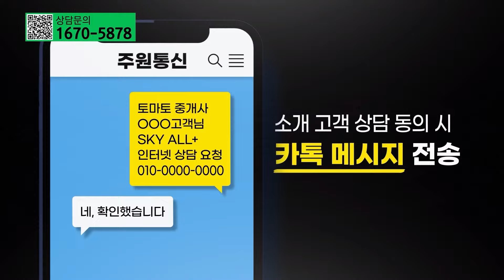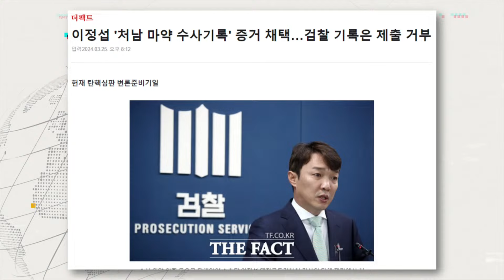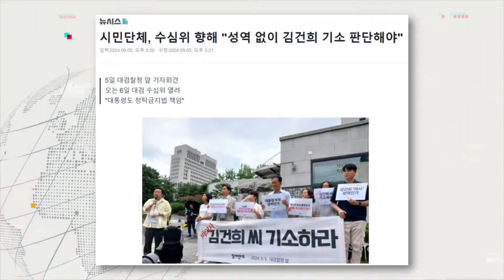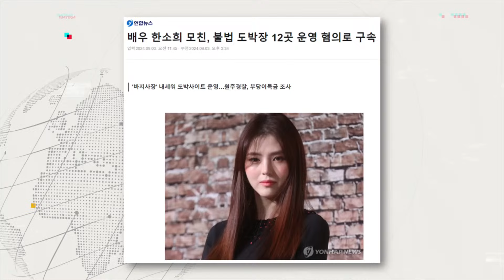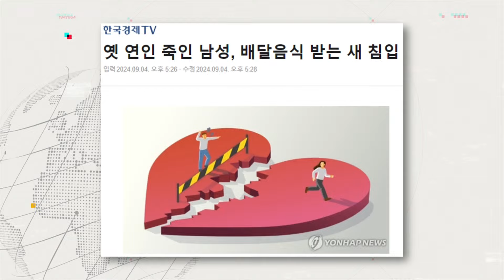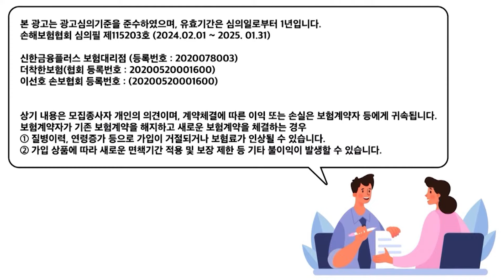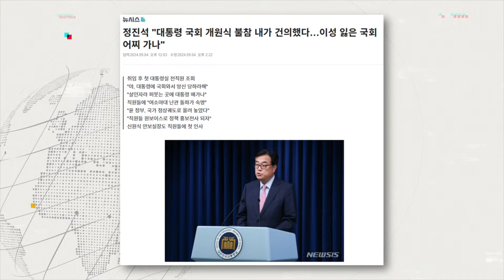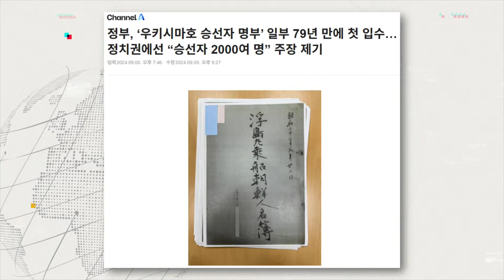"김건희 공천개입 녹취 나오면 디올백 파급력"-"당협위원장 물갈이, 무속인 로비설 파다"-"정진석, 김용현...간신 전성시대, 윤 부부 파멸로" 뉴스인사이다(0906_금)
🚩🚩 박지훈의 뉴스인사이다 9월 6일(금) 라이브 다시보기.

🔊 대담한 대담 : 김의겸 전 더불어민주당 의원

이정섭 검사 탄핵 기각 결정…"맥이 다 풀려"
증거제출에도 기각…검사 탄핵, 대통령 탄핵보다 어렵구나
檢 수사 안해서 탄핵 못한다? 검사·판사는 무소불위 돼
檢, 이정섭 검사 대해 대략적인 수사 이미 마치고 뭉개
강미정 등 증인신청 받아들여 헌재서 증언토록 했어야
제3교섭단체 없는 상황…헌재 마비 상황 우려도 나와
이정섭, 범죄경력 무단조회…강미정폰 포렌식으로 알게 돼
참모 "읍참마속해야 한다"에 이원석 "마속에 대한 죄"
이정섭, 李 수사검사라 의혹 제기? 시기상 맞지 않아
6월 강미정, 도와달라 부탁→9월에 檢, 李 수사 시작
이정섭 기각 보고 민주 법사위 더 열심히 노력해
文 수사, 복잡한 이야기로 눈 현혹시킨다고 생각
文 전 사위, 文보고 로스쿨 가려고 했을 때도 전화 한통 안해줘
文 수사, 디올백 사건·지지율 바닥 국면 상황 모면용
文 수사, 친명-친문 간 틈새 비집으려는 고도의 전략
수심위, 구조 자체가 불리…이의 있는 사람들은 참여 못해
수심위 결론, 공정할까 의문…기대 안 하게 돼
尹 정부 들어서 검찰이 다스려왔다고 봐도 과언 아냐
尹 정부 들어서 檢, 공정한 수사 없었던 듯

👁‍🗨 배프의 촉 : 배상훈 프로파일러

한소희, 할머니가 양육해…모친이 양육? 제로에 가까워
한소희 모친, 곗돈 사기에 불법 도박장 운영…반복적 범죄
불법 도박장 운영, 풍속범죄로 반복됐을 때 구속 시켜
한소희, 모친과의 관계는 없어…변제 의무 없어
김수찬, 모친이 방송 프로그램에 출연해서 사연 토로
김수찬 부친 "일부는 맞지만 억울한 면 있어"
김혜수, 지금까지도 가족 돈 문제로 고생…자가도 날아가
김혜수, 정이 많아 아예 끊지 못하고 고생하고 있어
법적으로 변제 의무 없어…"모른척하고 깔끔하게 끊어라"
교제폭력살인, 이별 후 1년 반은 조심해야
살해 후 투신 시도…70~80%는 감형 노린 행동
심신미약·너무 좋아해서 그랬다 노리고 투신 시도 해
법정서 투신시도로 참작되는 경우 있어…절대 그러면 안돼
교제폭력 피해 여성, 방화 살인…안 그러면 내가 죽는다
교제폭력 피해 여성, 방화 살인…살인이지만 그 내막 봐야
혼인 건수 감소로 가정폭력→교제폭력이 늘은 것
교제폭력 가해자, 심리 검사 통해 사전 조치 해야

🚀🚀 김종대의 최강 디펜스

정진석, 尹 위하는 척하면서 주변 끊어…간신이라고 봐야
與 바른말 할 한동훈·유승민·김한길·나경원 접근금지
尹 국정 브리핑, 간신의 전성시대서 나올 법한 브리핑
간신 진화하면 적신이 되어버려…본인의 왕국으로 만들어
尹 부부 파멸은 간신과 충신 구분 못한 결과
尹, 의료대란 본인이 내린 전제 바꿔야 하는데 안 바꿔
외로워 하는 尹 옆에 수호신 자처하는 김용현도 잘 봐야
한덕수·정진석, 결과 언급 없이 과정에만 책임지려해
한덕수·정진석·김용현…간신들의 목록 해당
한덕수, 간신은 아니어도 구신…시키면 시키는대로
尹 옆에 구신·유신·간신 섞여있어…가만 두면 적신될 것
기시다, 사도광산 등재에 감사…민족차별적 용어 등재
日, 독도를 그린란드 구상하는 듯…공해라고 주장할 것
日, 韓 비공개 훈련 말라…韓 영토관할권 인정 안하겠단 뜻
日, '우키시마호' 탑승명단 79년만에 주고 한일외교 성과?
日, 명단만 주고 폭발 원인에 대해선 언급 없어
명단 준 의도 잘 봐야…日 배상 문제선 해방됐단 생각
김태효, 평소 과시욕 강해…美서 공부는 했지만 통은 아냐
자칭 '미국통' 이라는 김태효…미국 사람들은 어이없어 해
김태효 "해리스 참모 가르친다"…美와 소통능력 없단 뜻
미중갈등 긴장 고조? 김태효가 바라던 바
김태효, 해리스가 되면 외교서 한국이 주도권 잡겠단 뜻
김태효, 도청 아닌 휴민트? 간첩죄로 처벌 받아야
김용남 "김여사 공천개입 의혹 관련 녹취록도 있어"
與 당협위원장 물갈이 때 로비 시작…무속인 통해 로비
공천로비는 화룡점정…제일 심했던 건 작년이라고 봐야
텔레그램 공개 될 경우 레거시 미디어 안 받을 수 없어
녹취록·텔레그램 한 건만 나오면 폭발할 것
뉴스토마토팀은 독종, 뭔가 더 갖고 있을 것

👨‍👩‍👦‍👦 제작진
- 기획: 전연주, 조성은, 김이향
- 구성: 전연주, 조성은, 신유재, 이미지
- 진행: 박지훈
- 출연: 김의겸, 김종대, 배상훈, 알파고, 문희정
- CG·타이틀: 윤수경, 김서준
- 광고: 강진규, 장현준
- 조연출 : 이승민
- 연출: 이선재, 고인식, 김이향
- 제작협조: 키움증권

감사합니다.